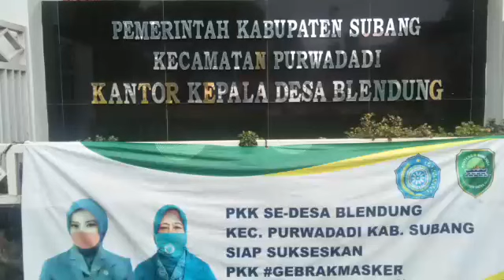BLENDUNG BERSINAR...lembur endah mantak betah tumaninah....